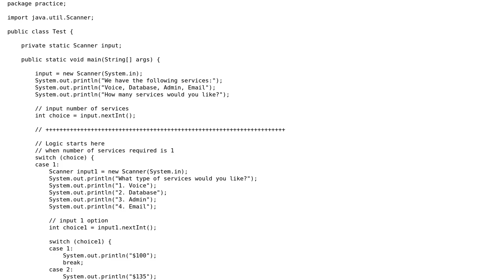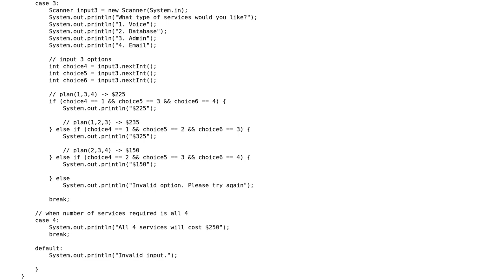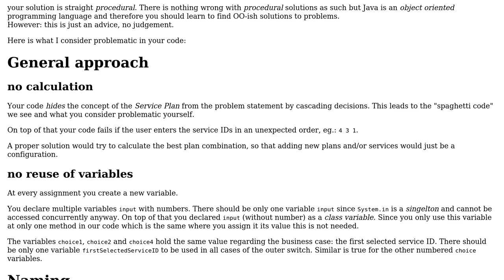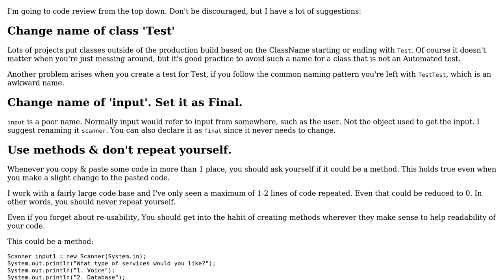Code Review: Create a java program to find the cheapest plan that have the services required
With thanks & praise to God, and with thanks to the many people who have made this project possible! | Content (except music & images) licensed under CC BY-SA | Music | Images & others | With thanks to user Toby Speight user Timothy Truckle user dustytrash user Alan Chu and the Stack Exchange Network Trademarks are property of their respective owners. You are responsible for your own actions.